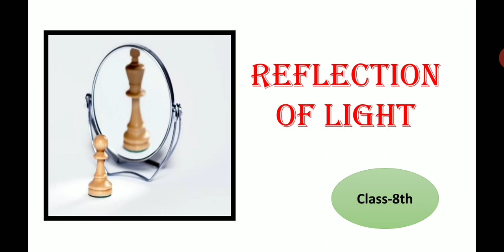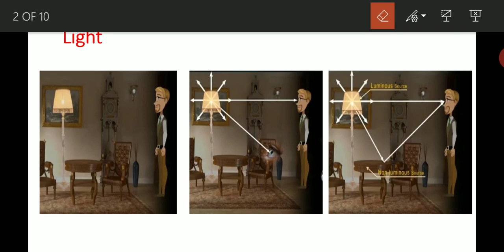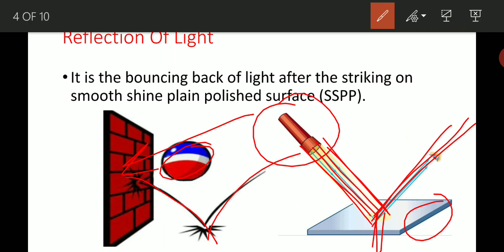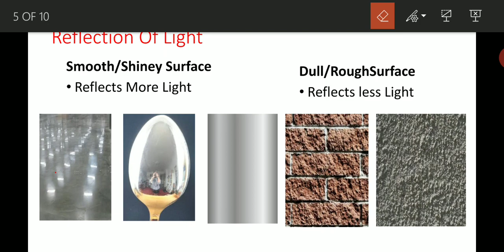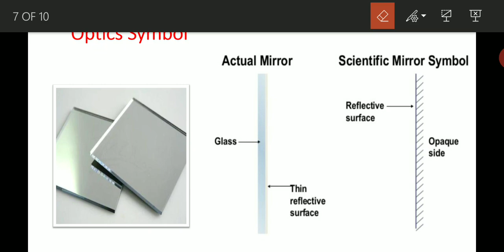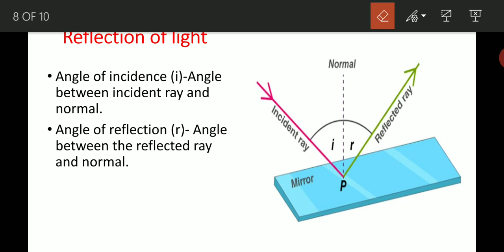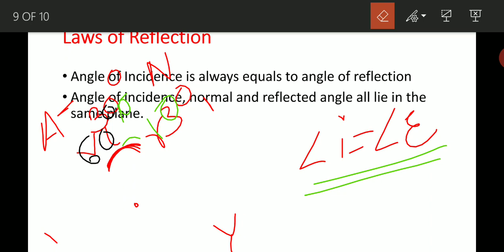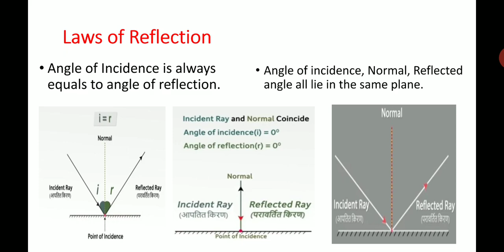8th Physics | Reflection of Light | L-1